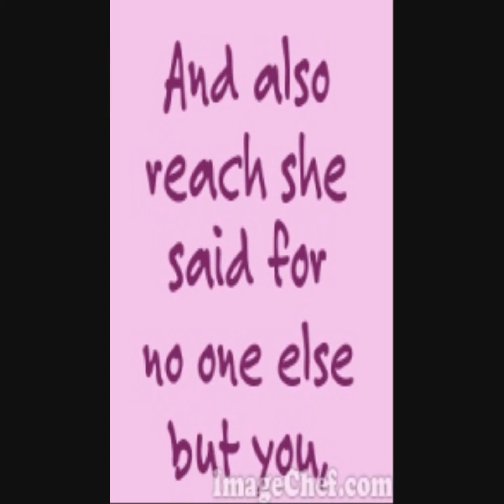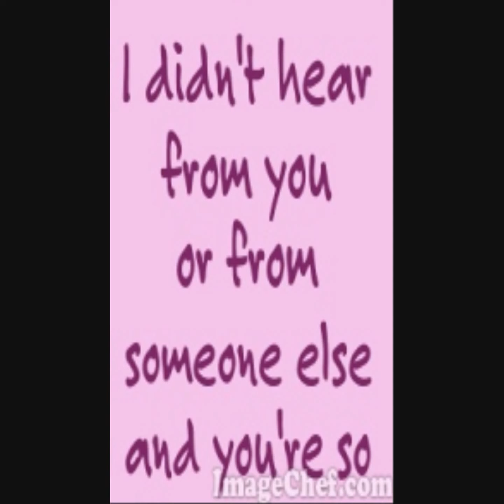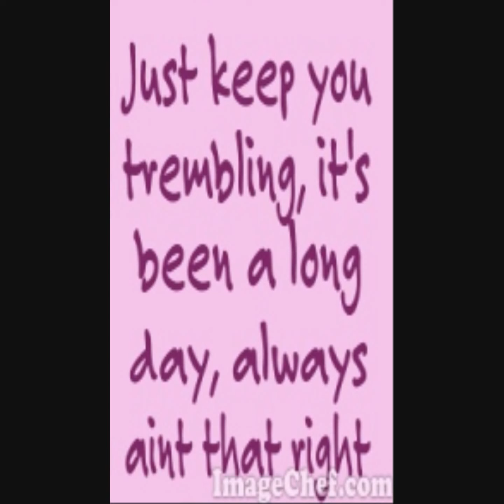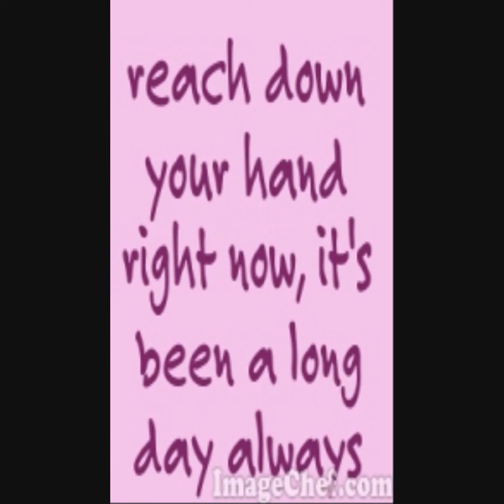Matchbox 20 Long Day with lyrics 1440p 25fps H264 128kbit AAC